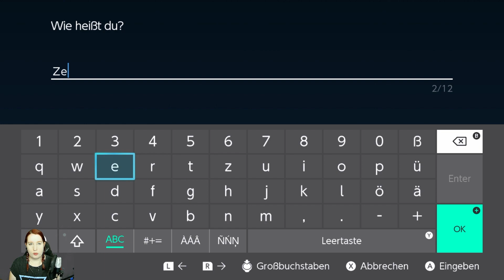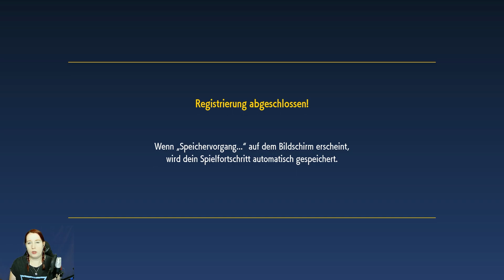Pokémon Purpur [01] – Willkommen in Paldea | Let's Play Pokémon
!! Achtung. Dieser Channel wird nicht von Nintendo unterstützt! !!